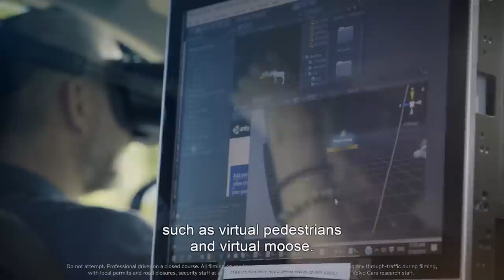Volvo Cars & Varjo – Design and safety development in mixed reality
Together with Varjo, a technology start-up from Finland that specialises in high-end virtual reality and mixed reality headsets, Volvo Cars is now using cutting-edge virtual and augmented reality technology in our development work.